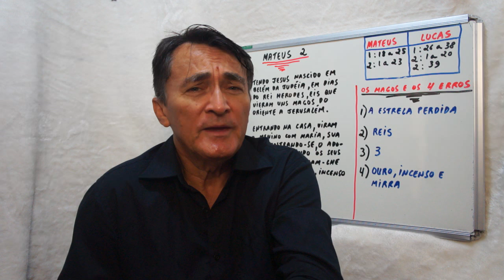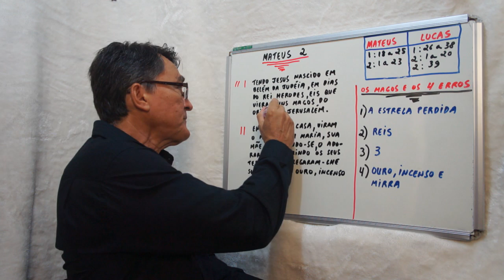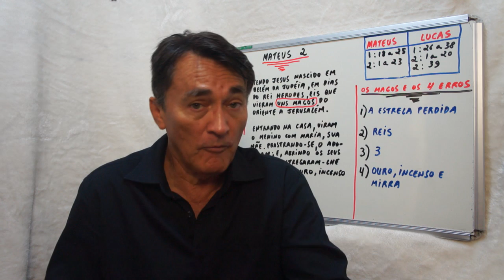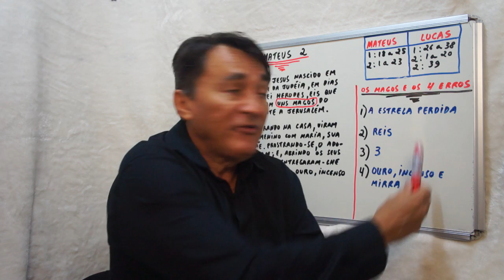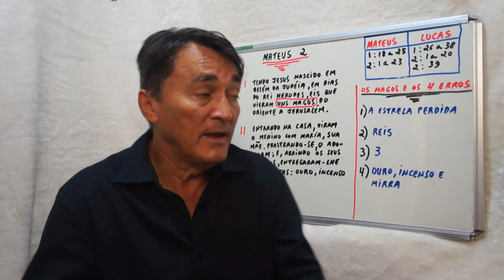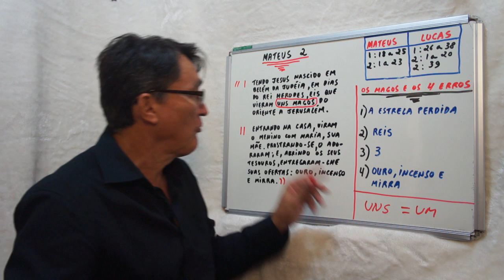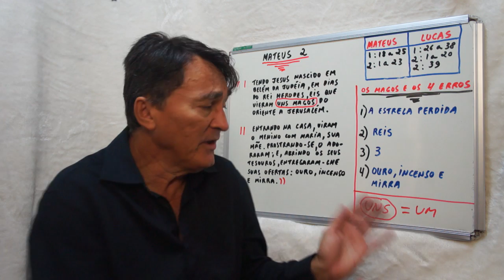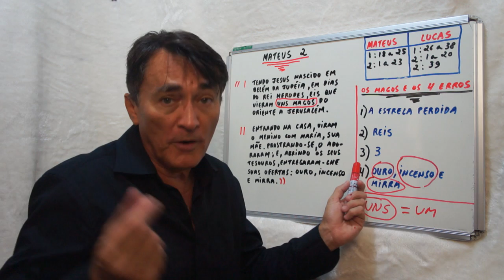MENTIRAS DA BÍBLIA ( 28º VÍDEO )